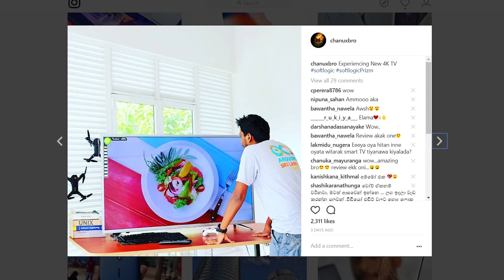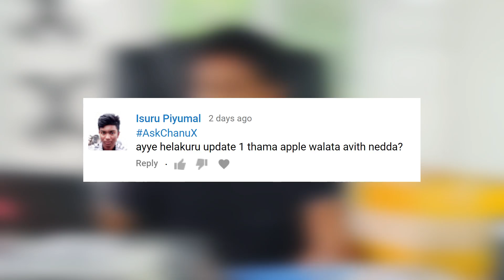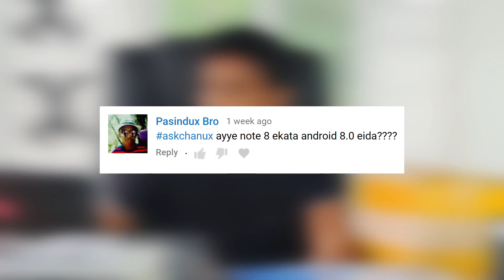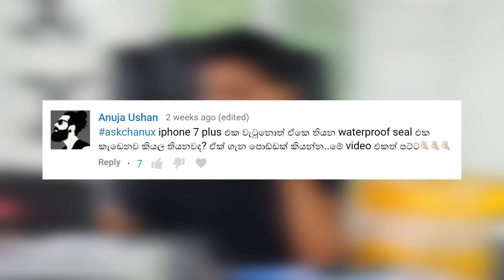Episode 03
GeekSunday AskChanux Episode 03 Mail Time සහ ගැටලු වලට
පිලිතුරු - What is gorilla Glass, How to order anything from apple amazone or us website to sri lanka via kapruka.com. etc. sinhala geek show by Chanux Bro.